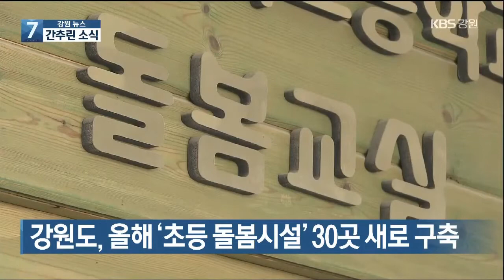2021 1 21 KBS 강원교육 관련뉴스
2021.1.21. KBS 강원교육 관련뉴스

강원도 올해 초등 돌봄 시설 30곳 새로 구축한다는 소식과 긴급 진단으로 지방 소멸의 상황과 대책에 대해 알아보는 KBS 강원뉴스입니다.
2021년 홍천군에는 동창분교와 좌운분교가 폐교됩니다.